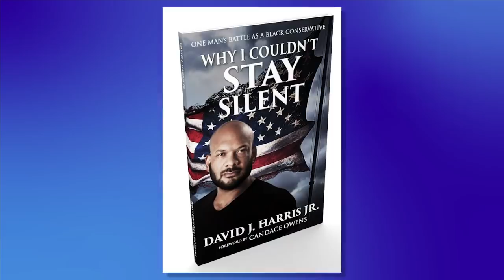Real News Insights with David Harris Jr.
I will ALWAYS support religious freedom. Nations that support religious freedom are far more free, prosperous & peaceful!